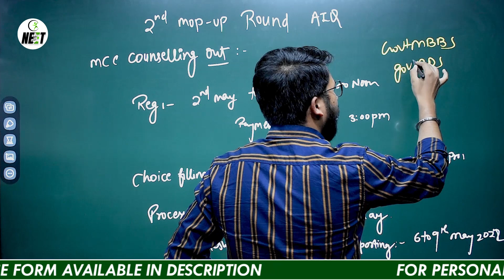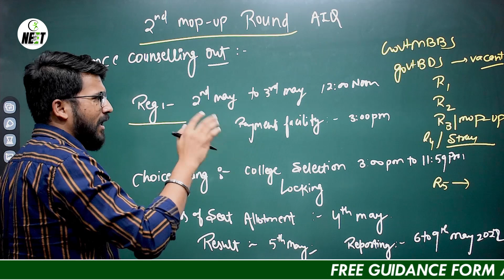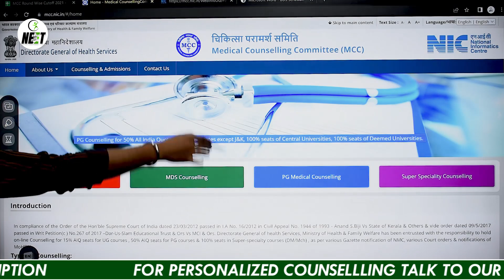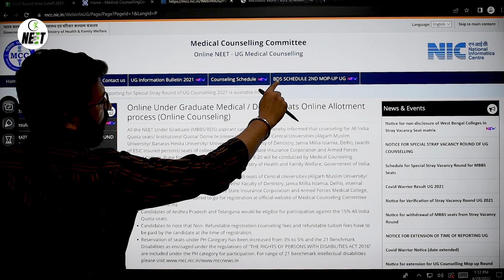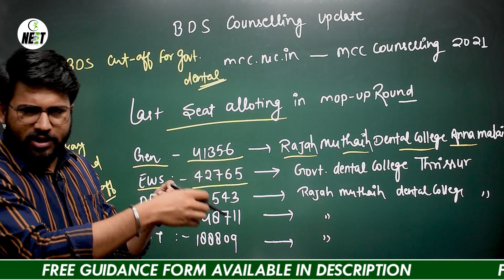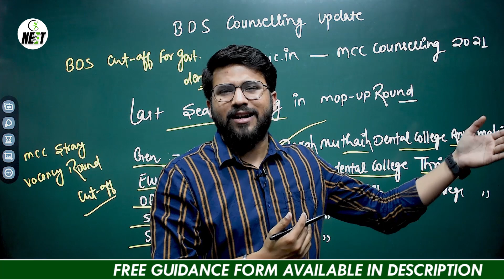MCC NEET Counselling 2021 | Mop-Up Round, BDS Registration | Cutoff | Vacant Seat | NEET 2021 Update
MCC Counselling MOP-Up Round,
MCC Counselling BDS Registration,
MCC Counselling BDS Cutoff,
MCC Counselling 2021 BDS Vacant Seat,
MCC Counselling 2021 Last Seat Allotting,